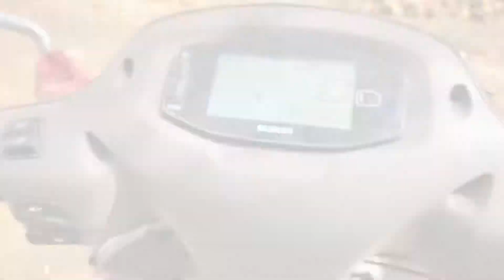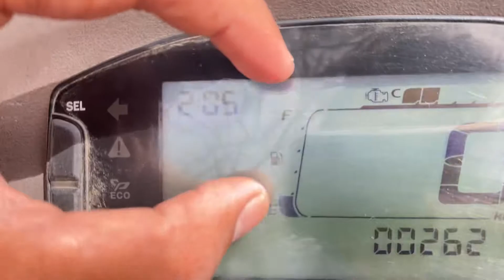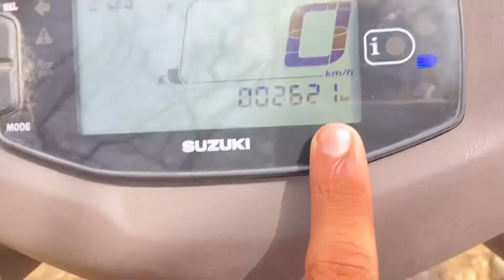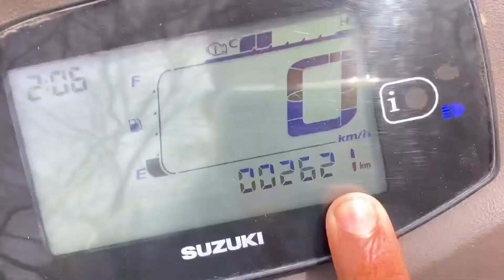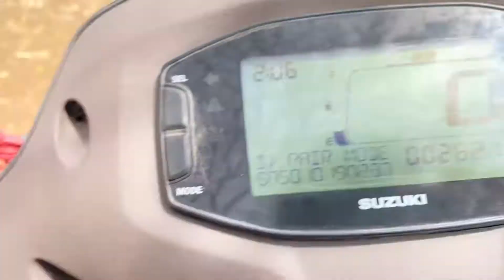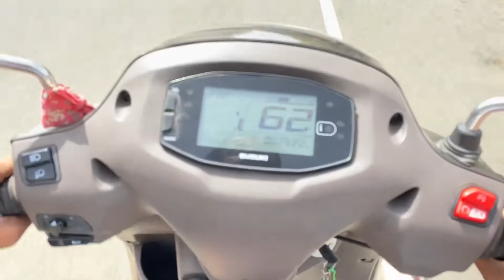Suzuki Access 125 Bluetooth edition full review | YEH KAM PEETA HAI 🔥🔥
About this video:
Hey guys welcome back to another amazing video of our channel 😎.
Es video ma hum apka liya lekar aaya hai ek or shandar vlog video 🤩.
Toh agar apko ya video accha laga toh es video ko bhoola bina like kariya 😁

Our gears for shooting videos:
1. Canon 200D =
2. VIVO V17 PRO = ViVO V17Pro (Midnight Ocean Black, 128 GB)
3. DIGITEK DTR 550 Tripod =
4. Another mini tripod for smartphones =
5. Moza mini s essential gimbal for stabilized cinematics from smartphone =
6. DIGITEK Professional LED ring light =
7. Cloth for background =
8. Long tripod for substitute purpose =
9. Our Mic =
10. Laptop for editing
If uses mobile software then I use Inshot application.